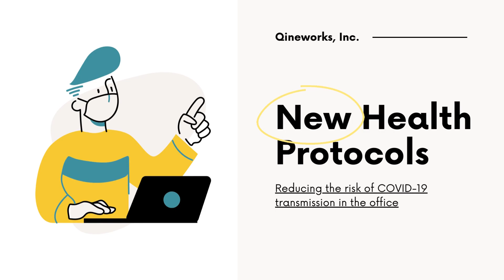A Comprehensive Overview of Modern Education Systems: Understanding the Needs and Challenges..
Learn about the key elements and challenges of modern education systems in this comprehensive overview. Discover how systems are designed to provide students with the knowledge and skills they need for success, and the ways in which technology and innovation are shaping the future of education.